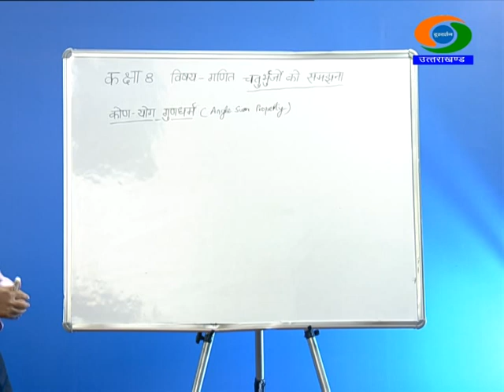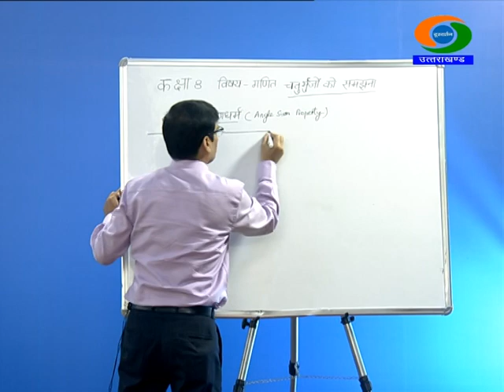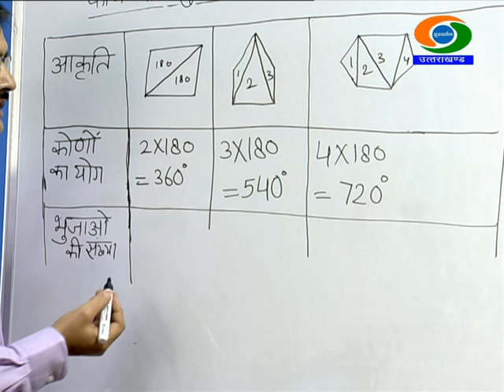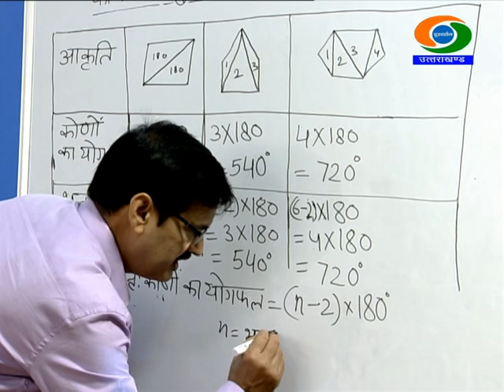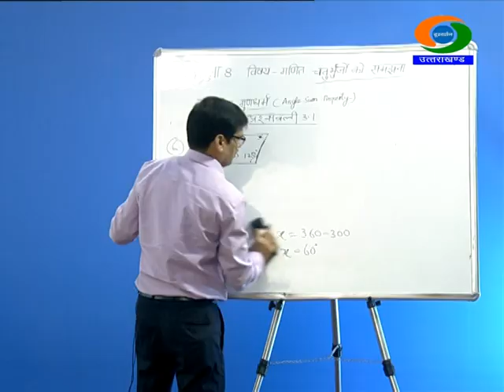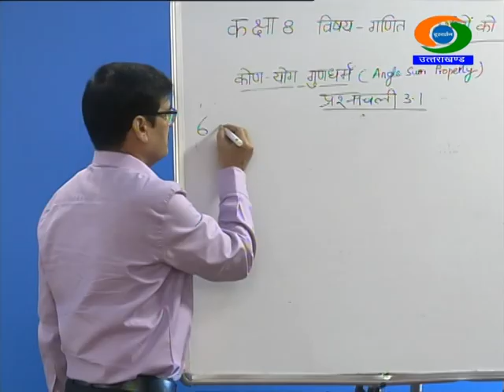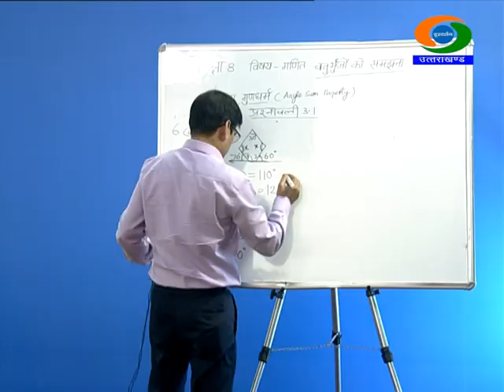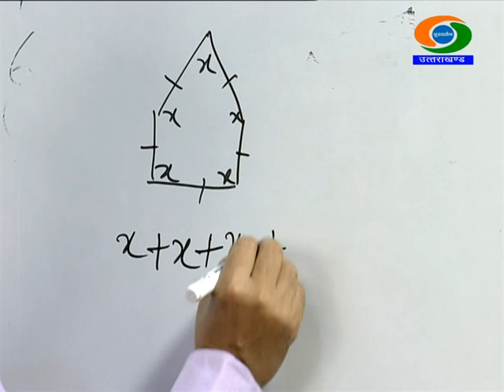8th Class, MATHS, 27/09/2020, 12.00-12:30Hrs GYANDEEP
CLASS-8th , SUBJECT- MATHS, GYANDEEP EDUCATIONAL BROADCAST BY SCHOOL EDUCATION DEPTT UTTARAKHAND DATED 27/09/2020, TIME- 12.00PM